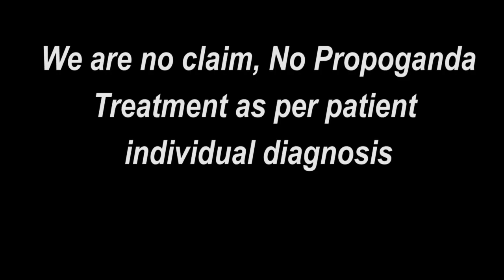Praveen Surana || Deaf Cure Center || Ahmedabad